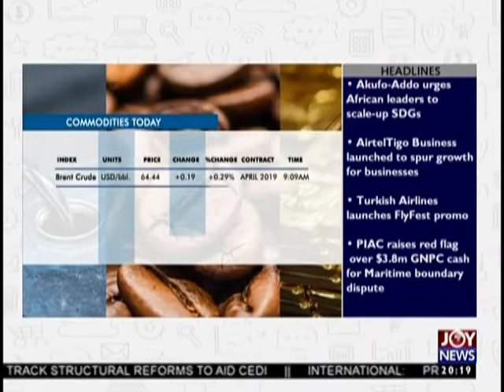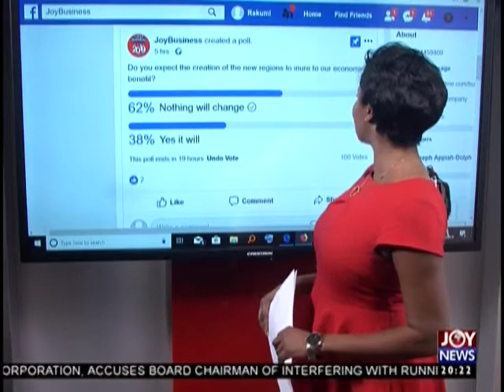Ghana Commodities Exchange - Joy Business Prime (18-2-19)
Five new commodities to be introduced by end of 2019